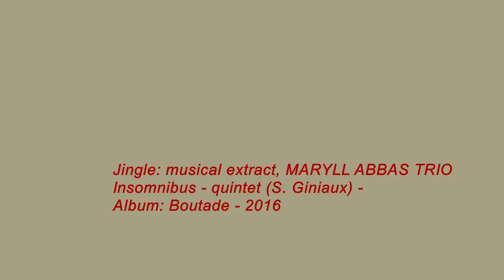Shorts Video Cam Footage of the Syros Accordion Festival 2019: "Maryll Abbas Trio" La foule Final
Tuesday 23rd July, Poseidonia “Saint Paul”
Maryll Abbas Trio: La foule - Final
First time in Greece
The trio improvises in virtuoso compositions, which can make the waltz and swing songs of the Great Conductors sound like mourning and dance songs at the same time by suggesting bold arrangements in accordion music sheets, travelling around traditional music from different countries.
Maryll Abbas: accordion
Joris Viquesnel: guitar
Benoît Josse: violin